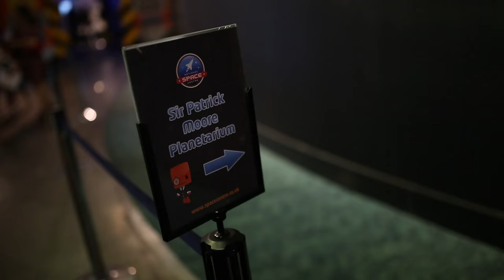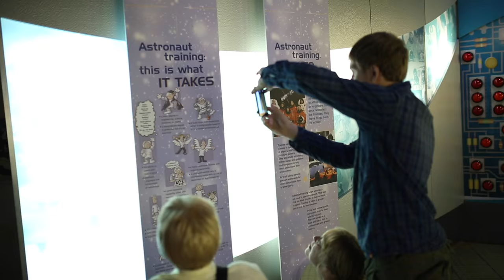World's First Public Screening of Immersive Film We Are Stars at the National Space Centre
​​Visit the National Space Centre now to experience the spectacular new immersive planetarium show We Are Stars narrated by Andy Serkis for yourself.

We Are Stars
Narrated by Andy Serkis

What are we made of?
Where did it all come from?

Explore the secrets of our cosmic chemistry and our explosive origins. Connect life on Earth to the evolution of the Universe by following the formation of Hydrogen atoms to the synthesis of Carbon and the molecules for life.

We Are Stars produced by NSC Creative is the world’s first science documentary designed and created for both VR headsets and immersive dome screens in full spherical 360° high frame rate stereoscopic 3D 8k x 8k.